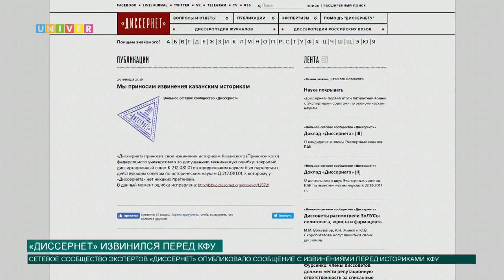«Диссернет» извинился перед КФУ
В январе этого года вольное сетевое сообщество «Диссернет» обвинило диссертационный совет Казанского федерального университета в плагиате. После выявления технической ошибки, «Диссернет» официально принес свои извинения.